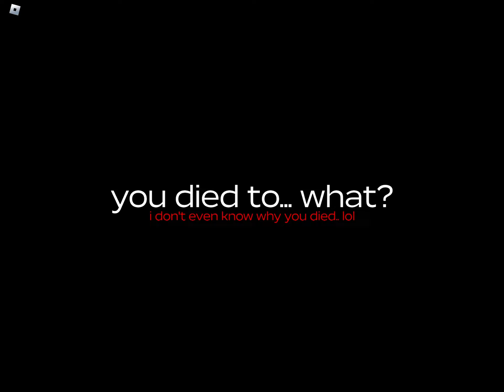A dusty trip trailer